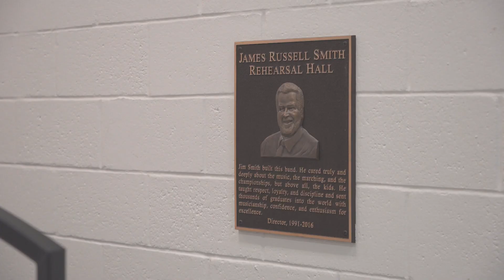The Houston Band: Band Camp 2023